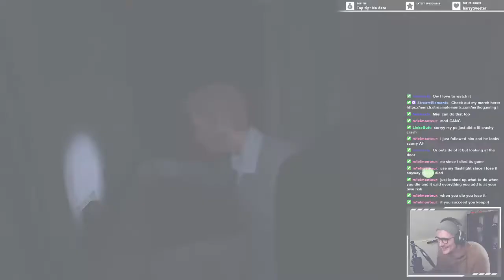AMONG US, MTV CRIBS, NO STRESS - Phasmophobia stream highlights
Check out the new suffersquad merch and the new official mr tho merch